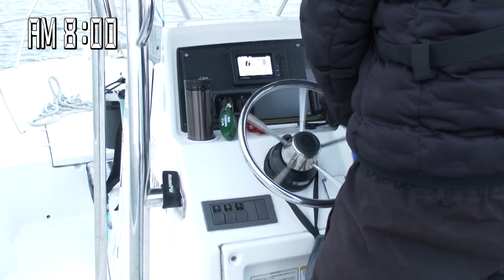【川越すず】バス釣り女子が慣れないエギングに挑戦してみたら…！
Beating Power Cast ガンバレ！おすず #09 初めてのエギングに挑戦！